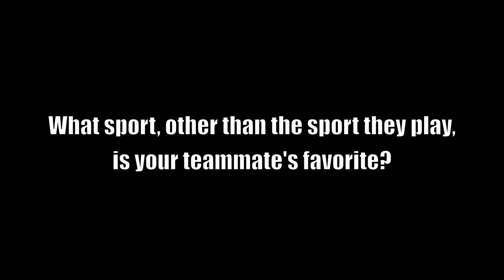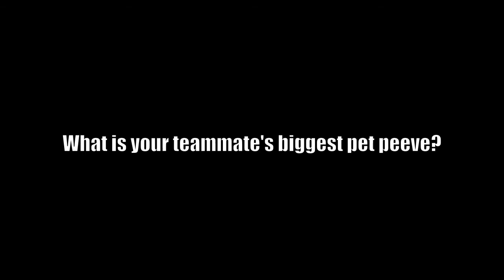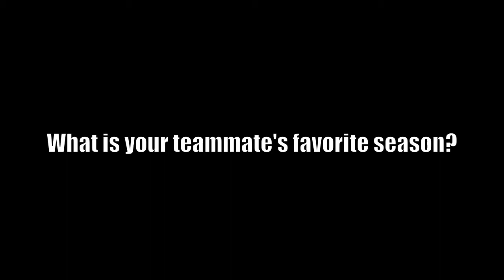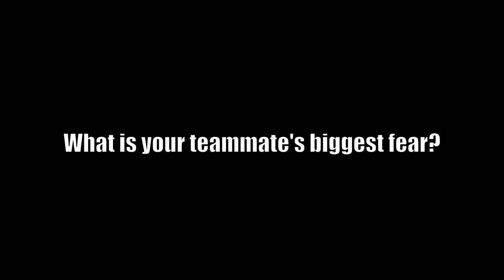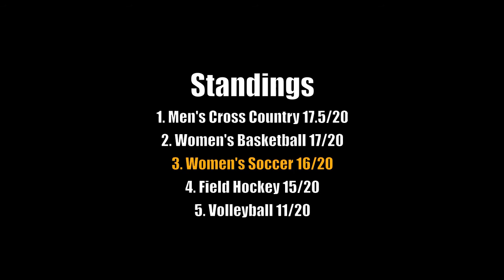Teammate Trivia - Women's Soccer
Ari Goldberg and Shana Follette represent Women's Soccer in Teammate Trivia.